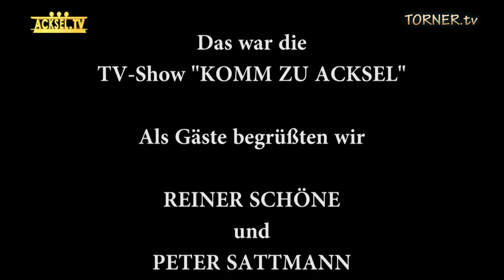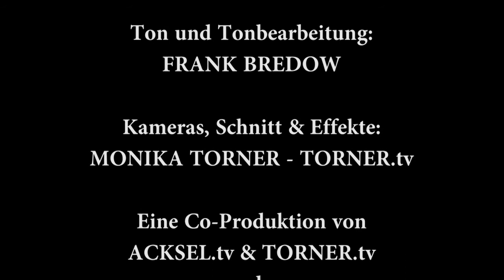Interview Reiner Schöne bei Komm Zu Acksel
Reiner Schöne zu Gast bei "Komm zu Acksel" 2017